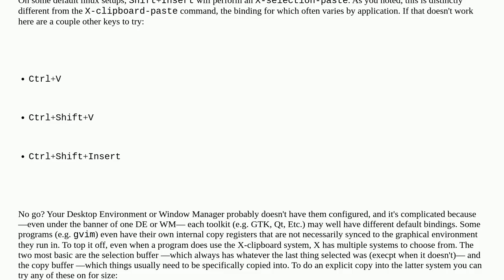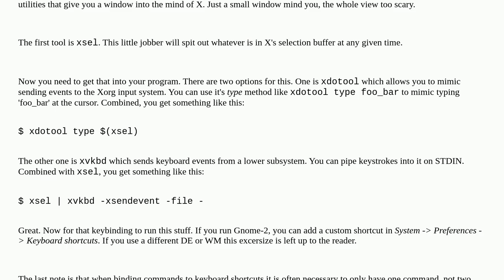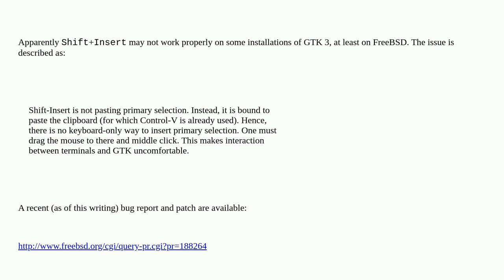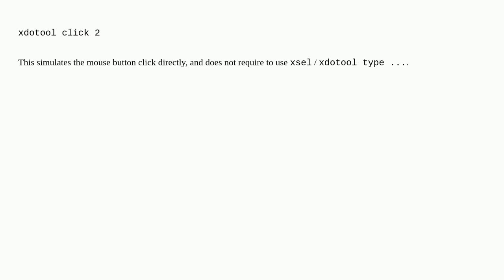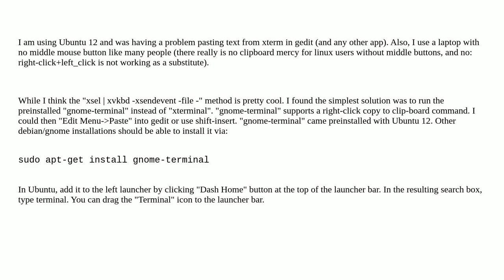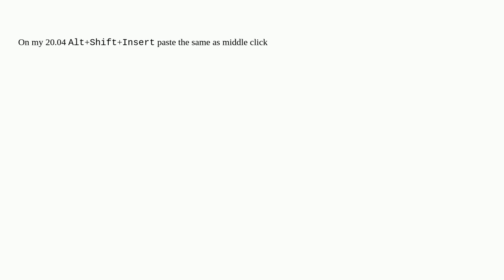Unix: Pasting X selection (not clipboard contents) with keyboard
Pasting X selection (not clipboard contents) with keyboard

A special thanks goes out to the community

  xorg keyboard-shortcuts copy-paste